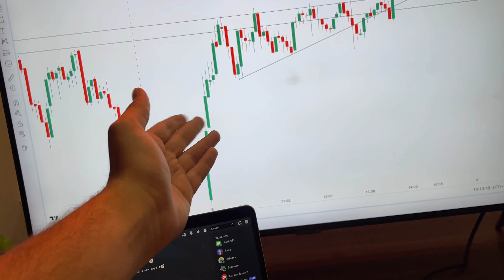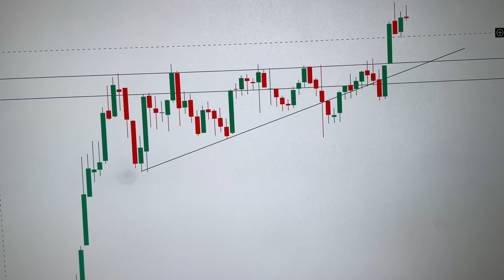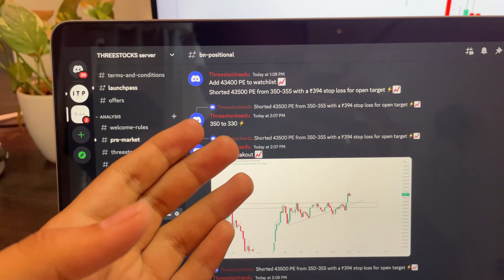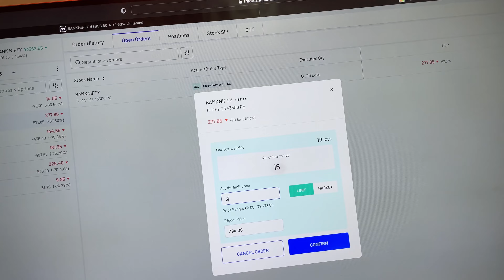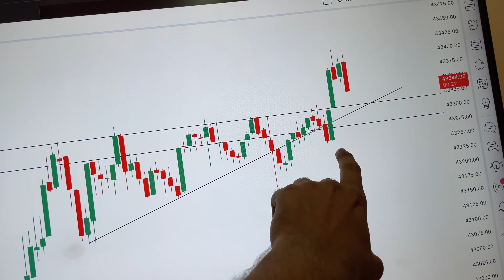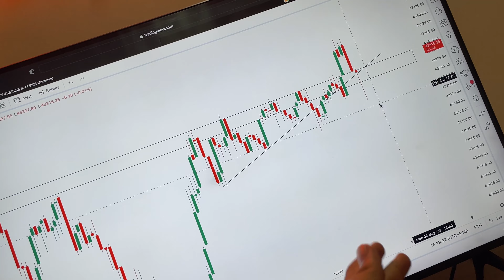Live option selling 🔥🔥 | This is why risk to reward is Important | THREESTOCKS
In this video we have shared everything for educational basis.